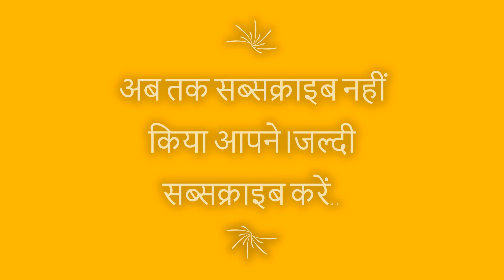सावन महोत्सव में हुआ हंगामा